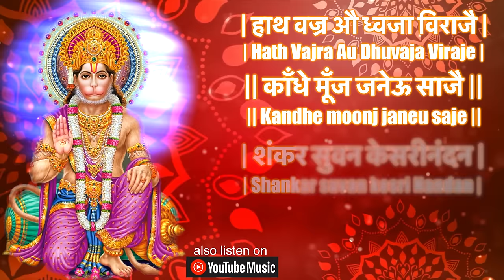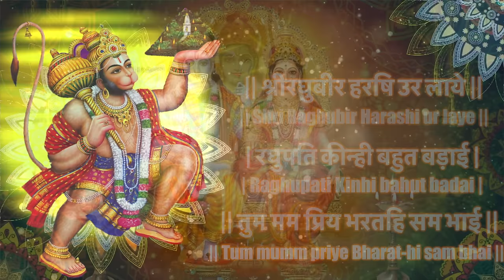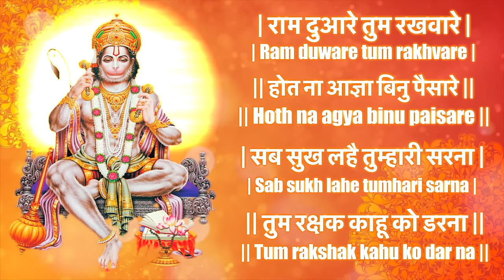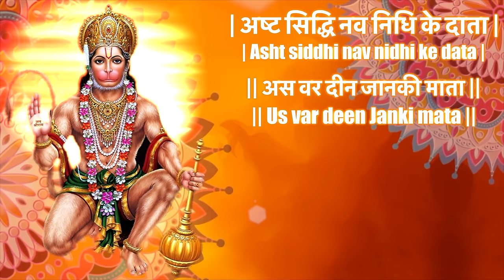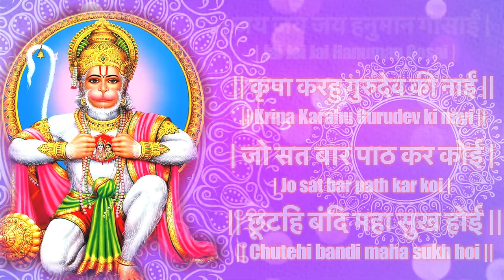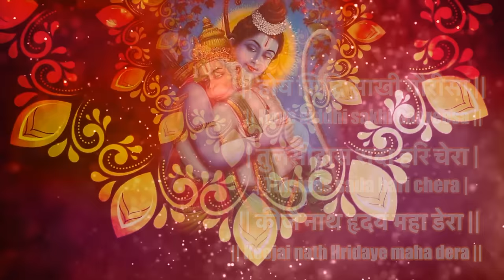HANUMAN CHALISA 2024 (SABSE DYNAMIC)| ARMAAN SABHARWAL | KULLDEEP SANDHU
Hanuman Chalisa (Jai Hanuman Gyan Gun Sagar,
Jai Kapisa Tihun Lok Ujagar) Those who Chant Hanuman Chalisa Regularly with full devotion will definitely have very good Health & Wealth. Chanting the Hanuman Chalisa will relieve any kind of illness or adversity and bring Prosperity in one's life. ( indian culture )

AMAZON MUSIC

SINGER : ARMAAN SABHARWAL
LYRICS : TRADITIONAL (TULSI DAS)
VIDEO BY ARMAAN SABHARWAL

Made in the Memory of my
GRANDMOTHER ( late shree KRISHNA SABHARWAL )
GRANDFATHER ( late shree RATAN SABHARWAL )

2024 best hanuman chalisa
2024 chalisa
2024 fast hanuman chalisa
2024 hanuman chalisa
2024 hanuman chalisa new
2024 superfast hanuman chalisa
Hanuman chalisa fast
Hanuman chalisa fast version 2024
Hanuman chalisa lyrics 2024
Hanumanji bhajan 2024
armaan sabharwal
chaalisa
devotional songs
hanuman chalisa
jai jai bajrangbali
mahabali hanuman
spiritual synergy
#2024 latesthanumanchalisa